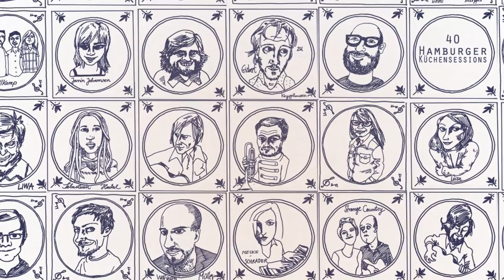Postcards "Flying Saucers" live @ Hamburger Küchensessions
Postcards perform "Flying Saucers" live @ Hamburger Küchensessions

Postcards is a dream pop band based in Beirut, Lebanon.
It was formed in the summer of 2012 by four friends: Julia Sabra, Marwan Tohme, Pascal Semerdjian and Rany Bechara. The band started off by playing the pub circuit across Beirut, performing a varied repertoire of both English and American folk-rock music, gradually building a loyal fan base while writing the songs that would become their first EP, 'Lakehouse', released in September 2013.

They released their 2nd EP ‘What Lies So Still’ in July 2015 to excellent reviews. On this record, there is a clear departure from the basic 'rootsy' foundation of their earlier songs, and the band investigates new territory, both structurally and sonically. They manage to create a lush sound-world, equally informed by traditional and contemporary folk genres, and deliver six gentle ditties of atmospheric beauty.
In the year following the EP release, Postcards toured Europe, the UK and the Middle East, opened for Beirut and Angus and Julia Stone, and performed at various festivals in Lebanon and abroad.

Teaming up for the third time with producer and sound engineer Fadi Tabbal of Tunefork Studios, the band just released their third EP ‘Here Before’ (2017), which will be quickly followed by a full length album. The record’s new sound positions them in the realm of dream pop/lo-fi rock. The music is defined by hushed, introspective vocals over expansive sonic spaces.